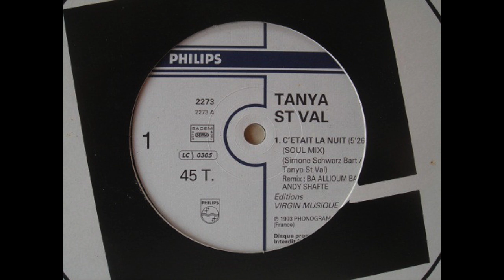Tanya Saint Val ‎– C'Etait La Nuit (Soul Mix)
Cheapo tip!